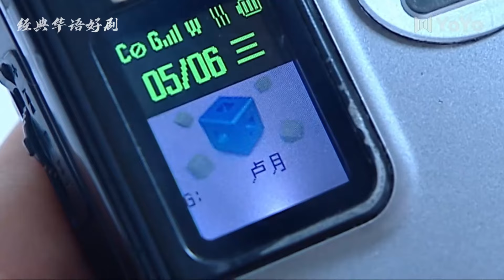欲与玉 01丨姐夫婚内出轨小姨子，妹妹将魔爪伸向怀孕姐姐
姐夫婚内出轨小姨子，妹妹将魔爪伸向怀孕姐姐

主演：高瑜、姚刚、温峥嵘
剧集：34
剧情：生在农村的卢月自幼父母双亡，善良的冯教授夫妇下乡考察将孤儿卢月收为养女。而冯家独生女冯依璇对凭空多出的姐姐心生不满，认为是卢月的到来夺走了父母对她的关爱。长大成人后，朴实善良的卢月和冯教授的弟子夏明宇结成夫妇。冯依璇离婚后带着一颗破碎的心回到娘家，对昔日恋人夏明宇旧情复燃，心理失衡的她发誓一定要从卢月的手里夺回夏明宇。一对姐妹间的故事由此展开。妹妹冯依璇为追求自认为的幸福对好不容易怀孕的姐姐暗下毒手，势力、自私的夏明宇也逐渐露出自己的真实面目，暗中实施一个又一个的阴谋，而贤惠善良的姐姐卢月却怀着真诚而感恩的心对妹妹和丈夫一再忍让，最终使自己陷入身体病症和心理之疾的双重折磨中不能自拔。在正直的齐东和冯教授夫妇的悉心关爱下，卢月终于战胜自己，勇敢地走出心理的阴霾，找到了自己的新生活，也找到了真正的爱情。在妹妹遭遇车祸，生命危在旦夕的关键时刻，丈夫夏明宇抓进监狱，需要心理救助的时刻，拥有大爱胸怀的卢月向伤害过自己的妹妹和丈夫伸出了援助之手，她的行为温暖了所有人的心田，美好的生活在向一家人招手。